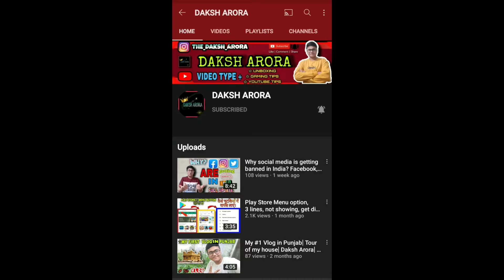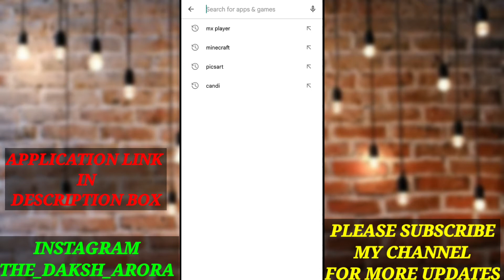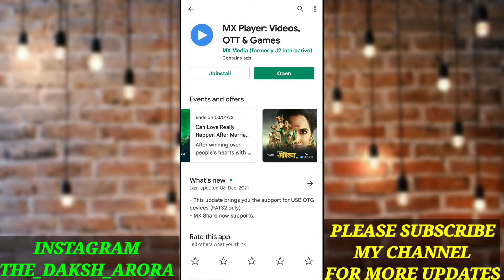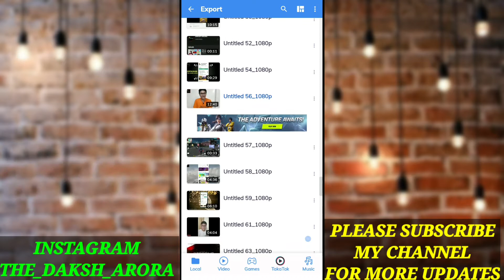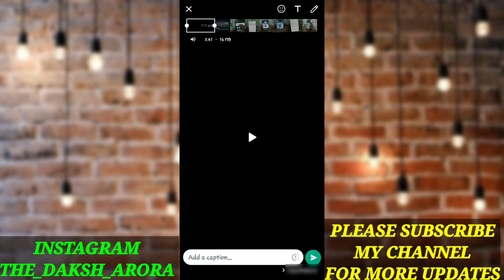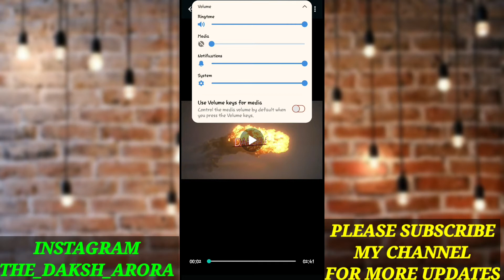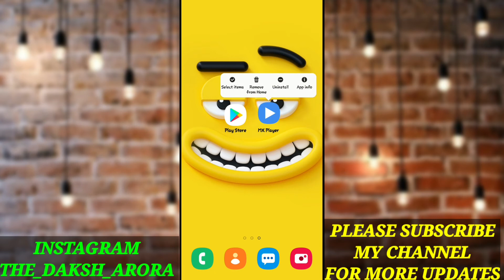🔴LIVE PROOF- How to Send Large Files and Videos more than 1GB on WhatsApp|| New Trick 101% Working.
Send Large Files, Video, Movies, etc. more than 1GB on WhatsApp in 2 minutes without help of any Website.

SIMILAR TAGS-

Send Large video on WhatsApp without any app, whatsapp tricks, whatsapp secret settings, send large audio file on whatsapp, share full video on whatsapp,

Thank you guys for watching my video and like my video and share and do comment also.

# MAKE YOURSELF ACTIVE 🔥❤